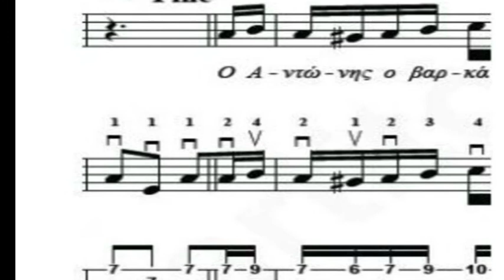ΠΕΡΠΙΝΙΑΔΗΣ ΒΑΓΓΕΛΗΣ ✽ Ο ΑΝΤΩΝΗΣ Ο ΒΑΡΚΑΡΗΣ(Pepiniadis O Antonis o Varkaris)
Στίχοι: Πιπίτσα Οικονόμου
Μουσική: Σπύρος Περιστέρης
Ο Αντώνης ο βαρκάρης ο σερέτης
έπαψε να ζει ρεμπέτης
τραγουδάει κι όλο πίνει
ταυρομάχος πάει να γίνει

Επαράτησε τη βάρκα στο λιμάνι
κάτω στο Πασαλιμάνι
θέλει πλούτη και παλάτια
και της Κάρμεν τα δυο μάτια

Μα ο άκαρδος ο ταύρος τον σκοτώνει
και στη γη τονε ξαπλώνει
σαν τον βλέπει η Κάρμεν κλαίει
πάει κοντά του και του λέει

Αχ Αντώνη μου, βαρκάρη μου σερέτη
τώρα μένω νέτη σκέτη
μες στον κόσμο η καημένη
χήρα παραπονεμένη